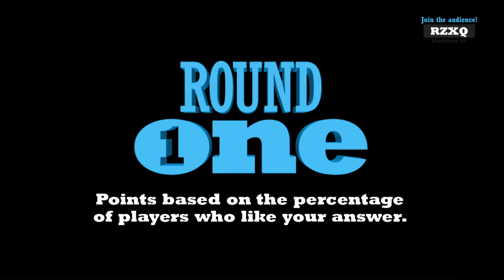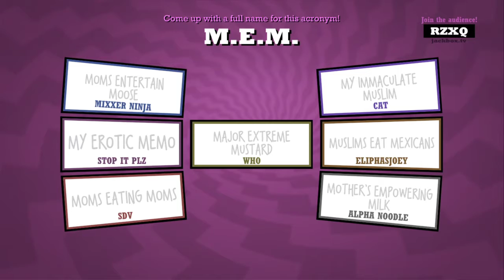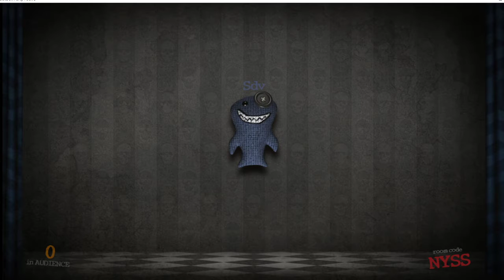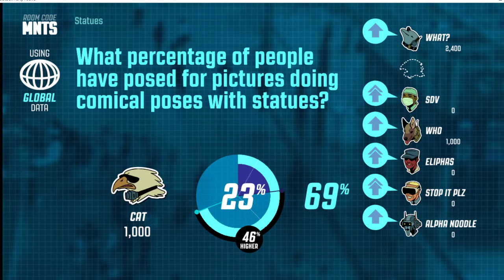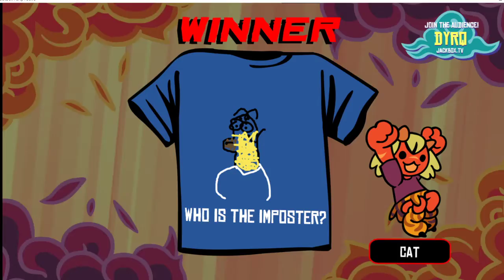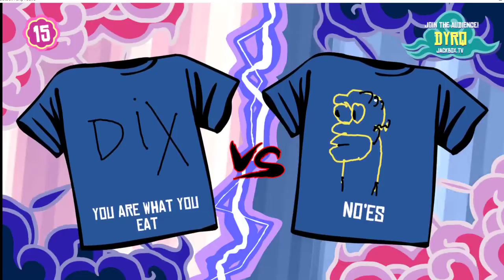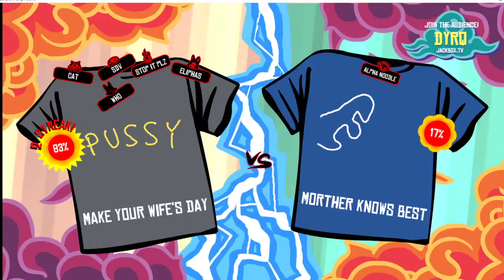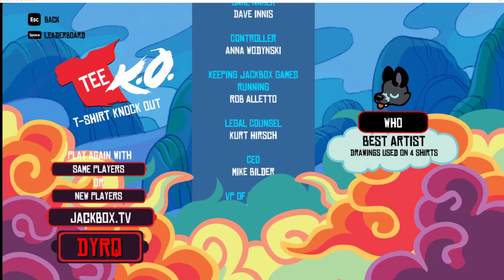Jackbox with a very...sane group (Unedited, sorry in advance)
Best meme: peepeepoopoo